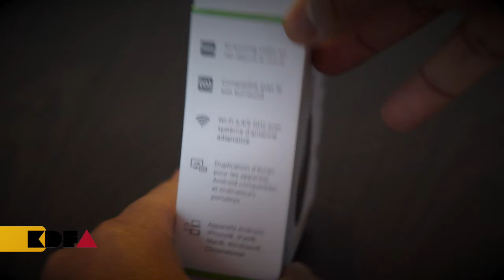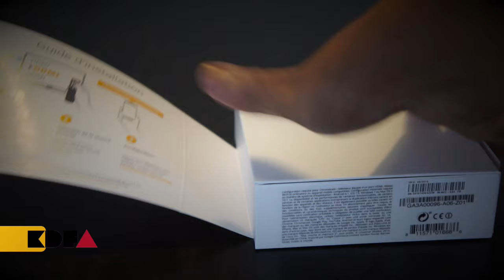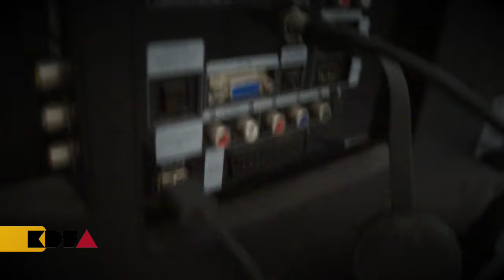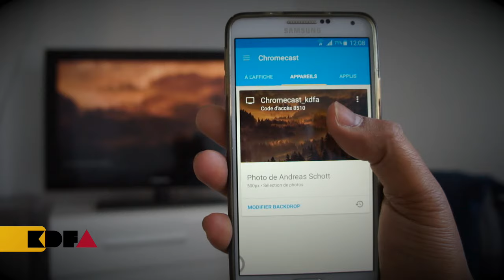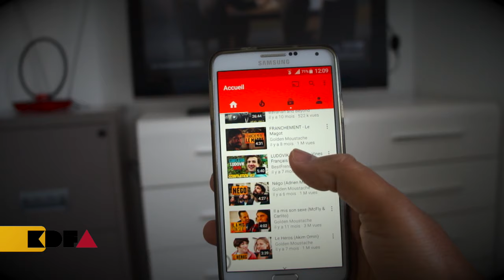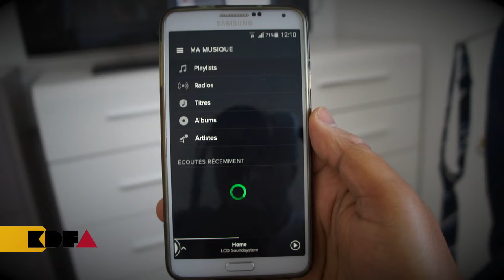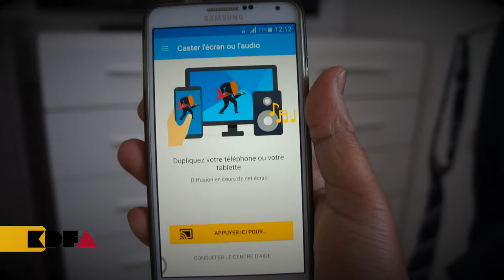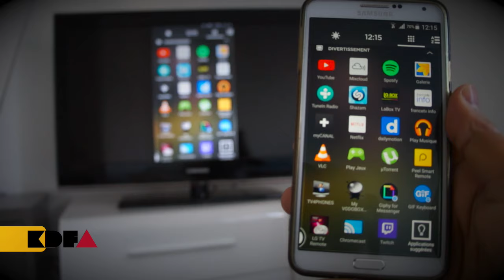Unboxing / First Look Google CHROMECAST V.2 / la revue de kdfa! #45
Déballage et Prise en main de la deuxième version de la Google Chromecast...
Twitter : @kdfa Snapchat : @kdfa68 Instagram : kdfa